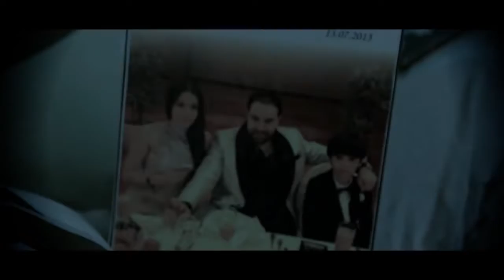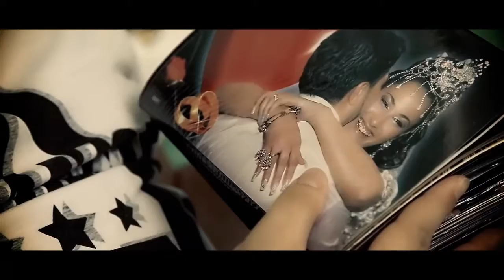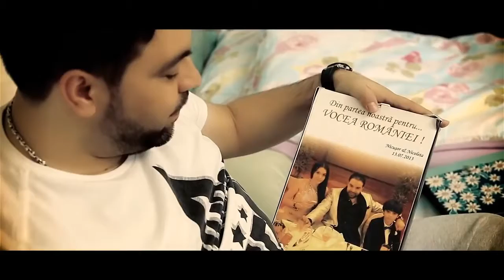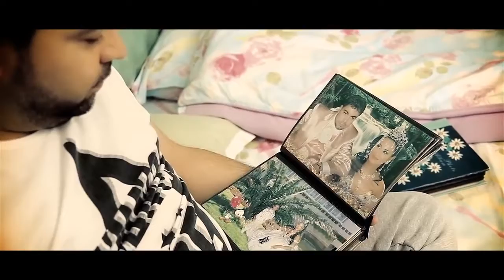Florin Salam - Cat as vrea sa mai fiu cum eram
Administrat de  Media

Pe acest canal gasiti cele mai tari melodii ale casei de discuri AMMA, hituri din istoria manelelor hit de hit cu Florin Salam, Nicolae Guta, Denisa, Brandy, Jean de la Craiova si multi alti precum Liviu Guta si Liviu Pustiu Claudia Nek Demarco. Aici poti descarca si asculta online gratis cele mai tari manele si cele mai noi si cele mai vechi manele cu Sorin Copilul de Aur, Sorinel Pustiu, Vali Vijelie, Adrian Copilul Minune, Adrian Minune, Babi Minune, Narcisa si multi alti. Vizionare si auditie placuta!